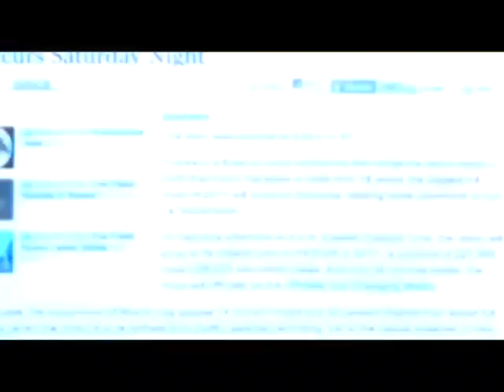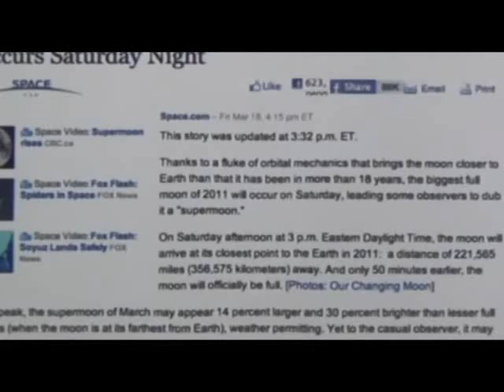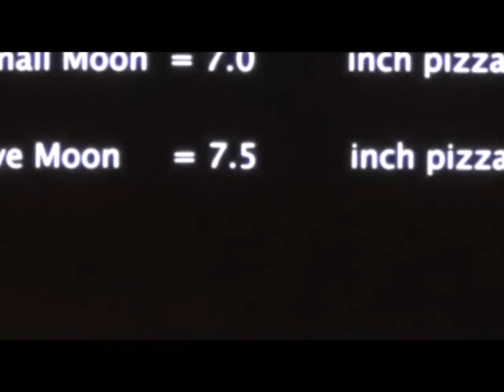Neil deGrasse Tyson on Supermoon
Neil deGrasse Tyson explains the misconception of "Super Moon".
An excerpt from Tulane University last April 14, 2014.